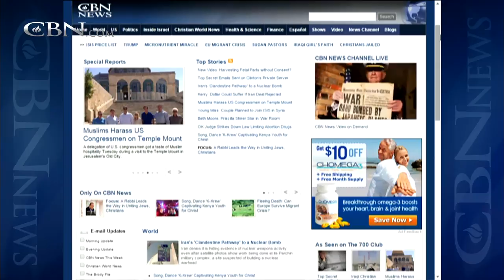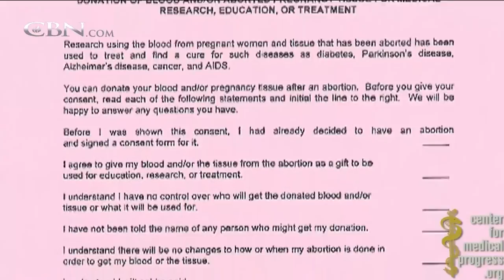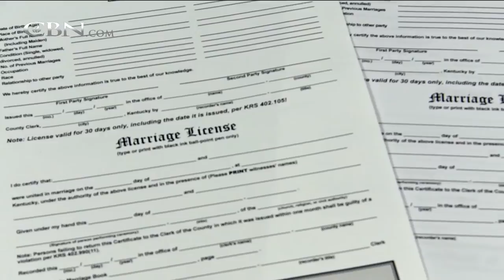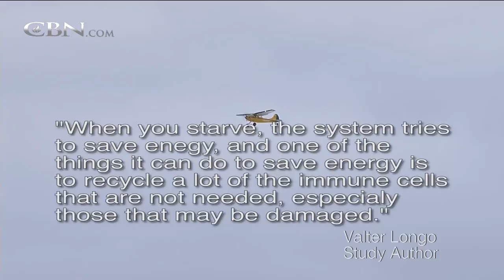CBN NewsWatch: August 13, 2015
On CBN Newswatch, Aug. 13: Death toll climbs after explosions rock China city; As world sweats Iran Deal, some EU leaders see $$; New P.Parenthood Video Reveals More Illegal Practices; and more.